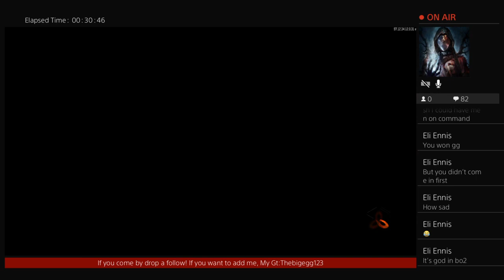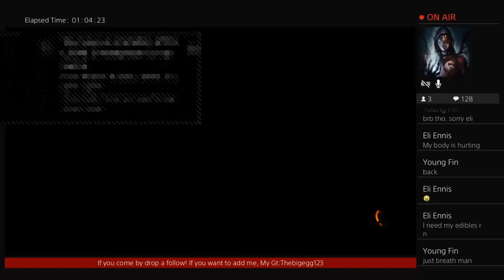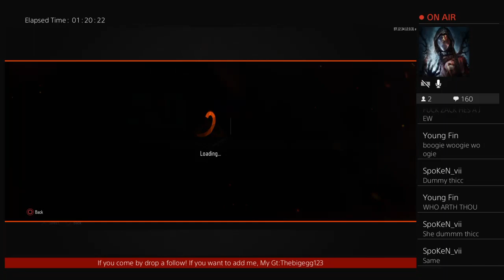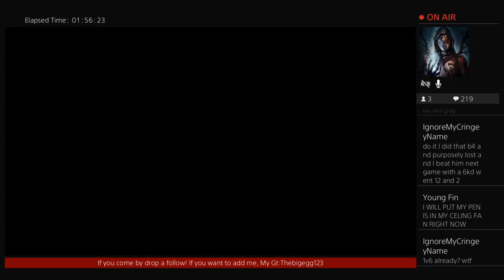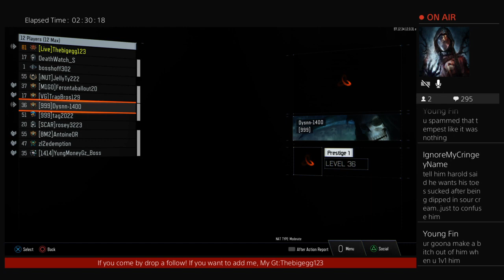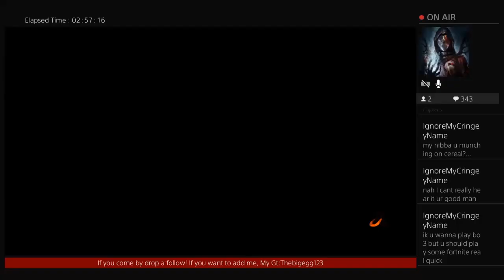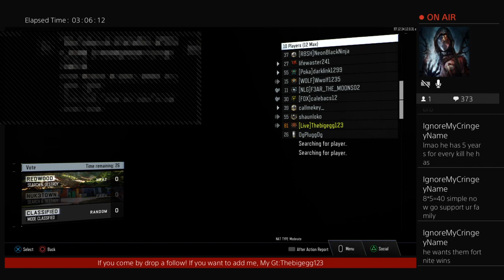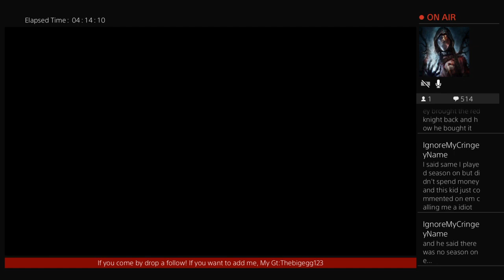Playing Call Of Duty Black Ops 3 For no Reason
Im a cod player and i love to rage! If you love laughing at people raging, this is channel, i love streaming, its what i do.